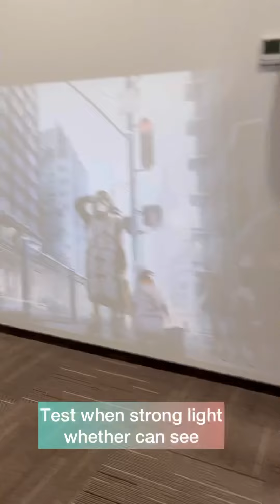How Moujor Projector working in focus & bright light & Sports game. With 1MORE level sound